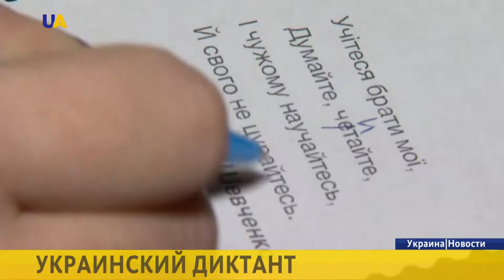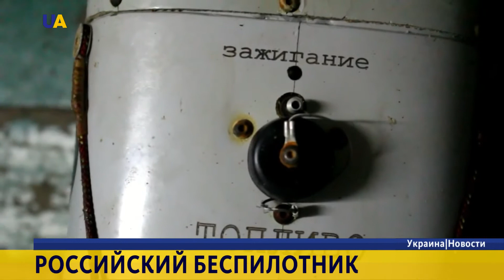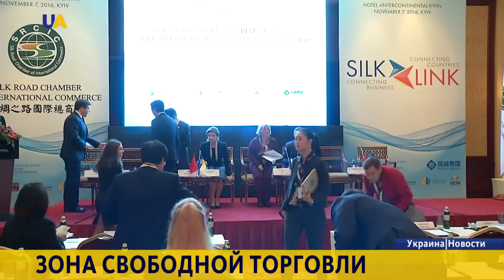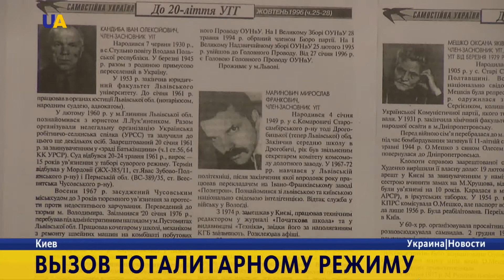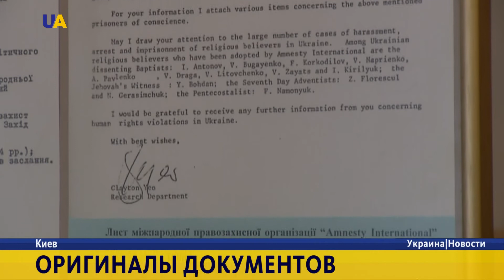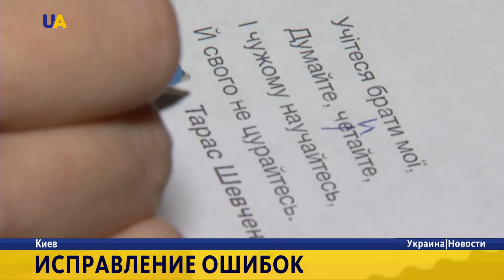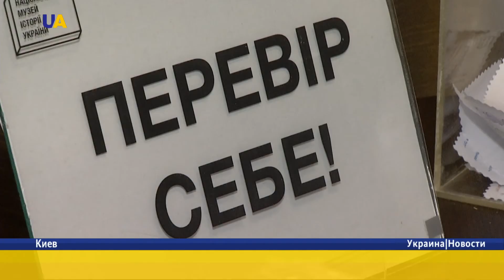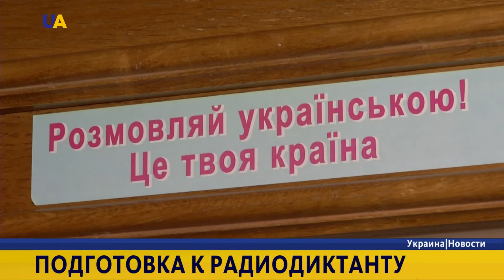Новости. 20:00 за 7 ноября 2016 года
Пятеро украинских военнослужащих получили ранения за последние сутки на Донбассе.

Мариупольская морская охрана обнаружила российский беспилотник в Азовском море.

Михеил Саакашвили подал документы на увольнение с должности главы Одесской областной госадминистрации.

Отставка  Саакашвили связана с его желанием вернуться в "большую политику" - считают политологи.

Китай инициировал создание зоны свободной торговли с Украиной.

Украинской Хельсинской группе - 40 лет.

Проверить знание украинского могут все желающие. Акцию ко Дню украинской письменности и языка организовали в Национальном музее истории Украины.

Украина и Германия подписали меморандум о сотрудничестве антидопинговых агентств.

Элина Свитолина попала по итогам года в топ-15 лучших теннисисток мира.